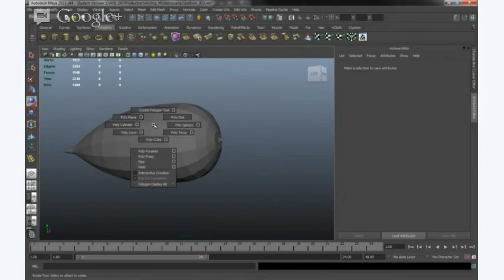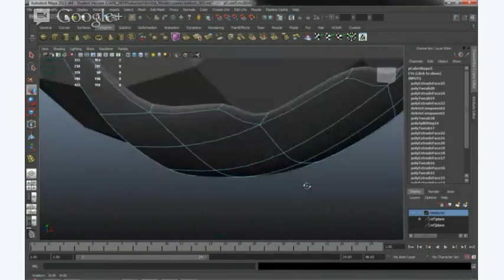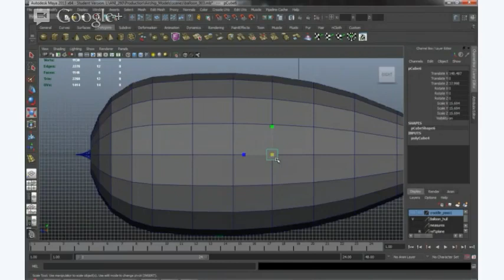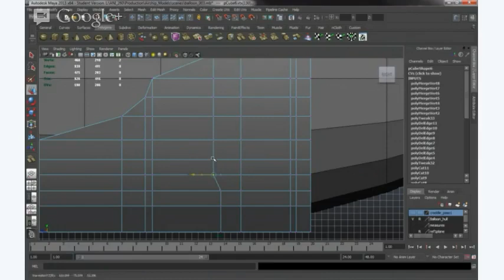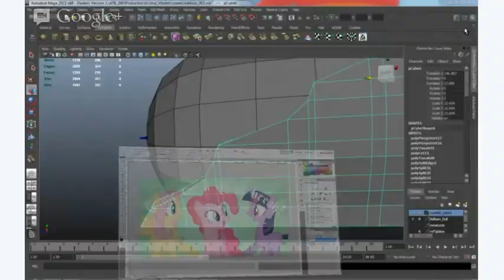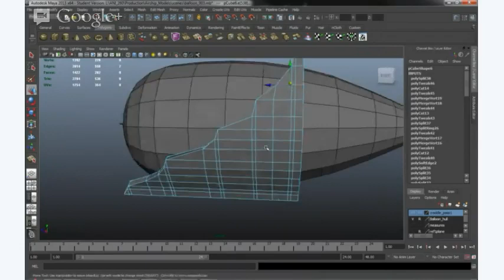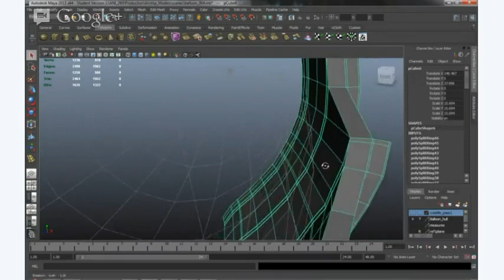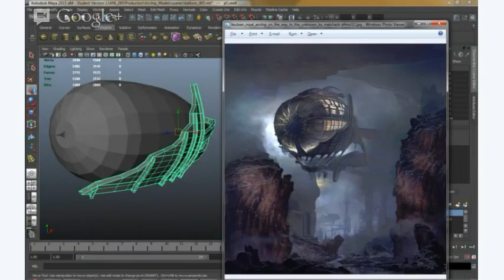Laich's Livestream of modeling stuffffffffs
Trying out another method for staying focused. So here I am for two hours messing around some and then getting things done. No commentary on this one, if I flap my jaws not a whole lot gets done. So in this video I was making the cradle (that I consistently misspell) for the balloon of the RAS Aribal, an airship of epic porportions. I'll make a sped -up time lapse video later, with some fun musics.